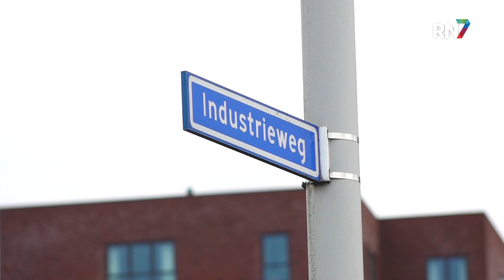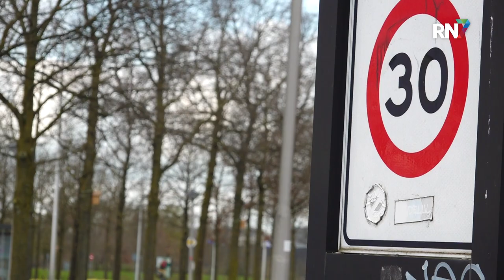De gevaarlijke rotonde zonder naam || RN7 REGIONIEUWS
De rotonde aan de Nijmeegse Marialaan. Het schijnt in de top tien te staan van gevaarlijkste rotondes van Nederland. Maar er is nog iets opmerkelijks aan de hand. De rotonde heeft geen naam. Buurtbewoner Rob Essers heeft eerder deze maand een brief gestuurd aan de Raad van de gemeente Nijmegen. In deze brief heeft hij de naam Vredenburgplein voorgesteld, een naam die voortkomt uit de lokale geschiedenis van de plek. Echter heeft de Raad nog gehoor gegeven aan deze brief.